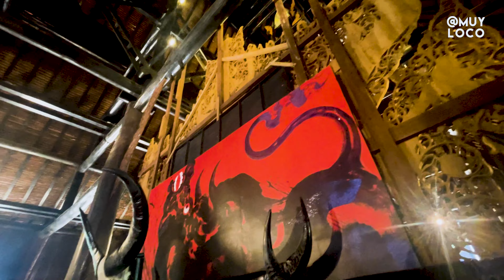OS TEMPLOS MAIS LINDOS DO MUNDO I CHIANG RAI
BORA PRA TAILÂNDIA ?

Os templos de Chiang Rai, na Tailândia, são alguns dos mais impressionantes e únicos do país. Aqui estão três dos mais conhecidos:

Wat Rong Khun (Templo Branco)

 O artista Chalermchai Kositpipat criou o Wat Rong Khun com elementos que não apenas simbolizam o budismo, mas também comentam sobre a sociedade moderna. No interior, por exemplo, os murais incluem figuras como Superman, Batman, e até mesmo referências ao 11 de setembro, representando a luta entre o bem e o mal.

Curiosidade do Esqueleto: Há uma lenda urbana de que os ossos de Chalermchai Kositpipat seriam enterrados no templo após sua morte, como uma forma de eternizar sua conexão com a obra. Embora ele ainda esteja vivo, a ideia reforça a dedicação do artista ao templo.

Restaurado Após um Terremoto: Em 2014, o templo sofreu danos significativos durante um terremoto. Embora inicialmente tenha havido discussões sobre abandoná-lo, Chalermchai decidiu restaurá-lo, reforçando sua determinação de deixar um legado duradouro.

Wat Rong Suea Ten (Templo Azul)

Este é outro templo moderno, criado por um discípulo de Chalermchai Kositpipat. O "Templo Azul" é conhecido por suas intensas tonalidades de azul, tanto no exterior quanto no interior. Ele também apresenta detalhes em dourado e uma grande estátua branca de Buda no interior, criando um contraste impressionante.

"Suea Ten" significa "tigre dançante" em tailandês. Acredita-se que o local onde o templo foi construído era habitado por tigres que "dançavam" de um lado do rio para o outro, e o nome é uma homenagem a essa lenda.

Azul Simbolizando o Dharma: O azul dominante no templo não é apenas estético, mas simboliza o Dharma, ou os ensinamentos do Buda, e a cor do céu, representando a libertação espiritual e a infinitude.

 O criador do Templo Azul, Phuttha Kabkaew, foi discípulo de Chalermchai Kositpipat, e muitos veem o templo como uma extensão ou homenagem ao Templo Branco, mas com sua própria interpretação artística.

Este templo combina elementos tradicionais tailandeses e chineses. O mais notável é a enorme estátua de Guan Yin, a Deusa da Misericórdia, que pode ser vista de longe. Além da estátua, o templo possui uma pagoda de nove andares que oferece vistas panorâmicas de Chiang Rai.

A CASA NEGRA - THE BLACK HOUSE - Baan Dam Museum

A Casa Negra, conhecida como **Baan Dam Museum** (ou "The Black House"), é um dos pontos turísticos mais intrigantes de Chiang Rai, na Tailândia. Ela foi criada pelo artista tailandês Thawan Duchanee e é famosa por seu design sombrio e enigmático. Aqui estão alguns detalhes, curiosidades e lendas relacionadas ao local:

 A Casa Negra é composta por uma coleção de mais de 40 estruturas de madeira, que variam em tamanho e estilo, mas todas são predominantemente pretas, simbolizando morte e sofrimento. Diferente do brilho e da pureza do Wat Rong Khun (Templo Branco), Baan Dam contrasta com uma atmosfera sombria e misteriosa.
 Thawan Duchanee, o criador da Casa Negra, era um renomado artista e filósofo. Ele usou a Casa Negra como uma expressão de sua visão artística e filosófica sobre a vida e a morte. O local está repleto de ossos, peles de animais, crânios, e móveis esculpidos, que refletem sua contemplação sobre a impermanência da vida e a natureza cíclica do sofrimento.
Muitas das peças de arte e decoração incluem partes de animais, como ossos e peles. Thawan usava esses materiais para evocar sentimentos sobre a morte, mas também para simbolizar a força vital dos animais. Ele acreditava que essas peças carregavam uma energia espiritual que conectava o visitante ao ciclo da vida e da morte.
Embora a Casa Negra seja frequentemente vista como sombria ou até assustadora, ela possui uma profunda conexão com o budismo. Thawan Duchanee explorava conceitos budistas como a transitoriedade e a natureza cíclica da existência, e as estruturas da Casa Negra refletem esses temas.
Alguns moradores locais e visitantes acreditam que a Casa Negra tem uma energia espiritual muito forte, que pode ser sentida ao visitar o local. Há quem diga que o museu é assombrado, devido à grande quantidade de ossos e crânios de animais expostos.

 Thawan Duchanee é considerado um dos artistas mais importantes da Tailândia. Sua obra desafiou as normas tradicionais de arte e cultura tailandesa, incorporando elementos sombrios e provocativos que questionam a vida e a morte.
Após a morte de Thawan Duchanee em 2014, a Casa Negra também se tornou um memorial ao artista, preservando sua obra e visão única. Muitos visitantes vão até lá para prestar homenagens e explorar a profundidade de sua arte.
A Casa Negra não é apenas um museu ou uma obra de arte, mas uma experiência imersiva que convida os visitantes a refletir sobre os aspectos mais profundos e talvez desconfortáveis da existência humana.